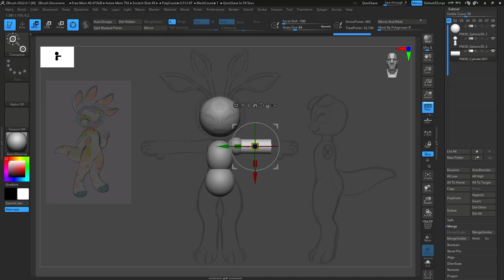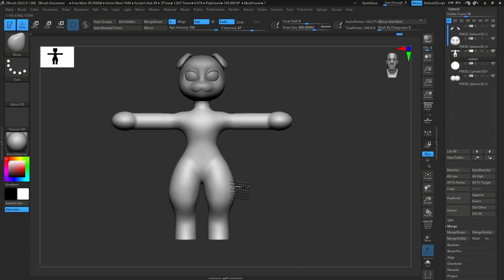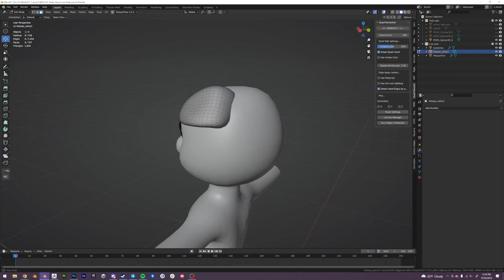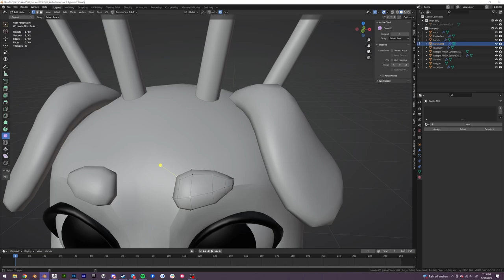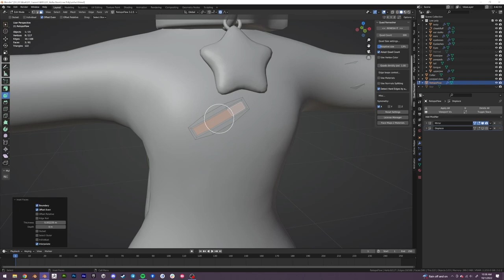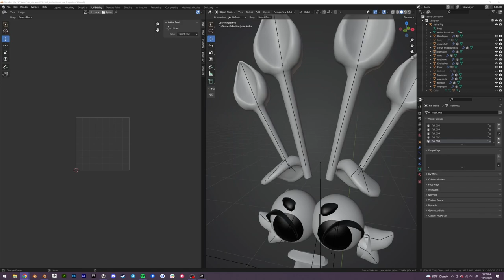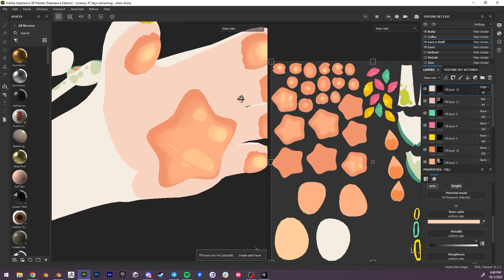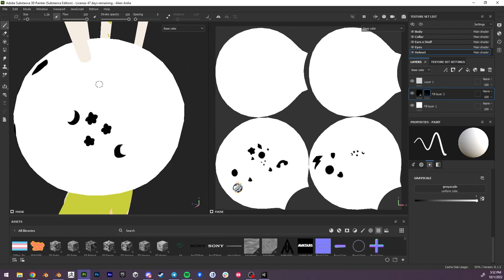Alien Aisha 3D Model Timelapse [Model Jam]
I hosted a 48 hour model jam a couple of weeks ago in my friend discord and we all had to make avatars of an OC of ours!
This is Astro, my Neopet OC who is an Alien Aisha. :)

Sorry for all the pauses, I have a very short attention span LOL.

Songs:
Truth by Kamasi Washington
Wake Up Jacob by Sitcom